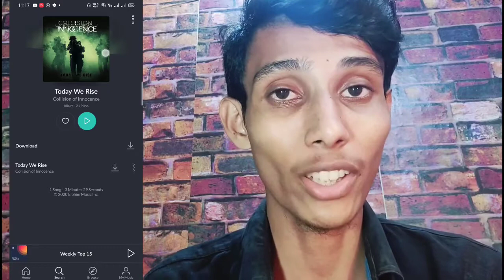Fau-G is a Copy of Collision of Innocence | Fau-G Indian Game copy of today we rise game